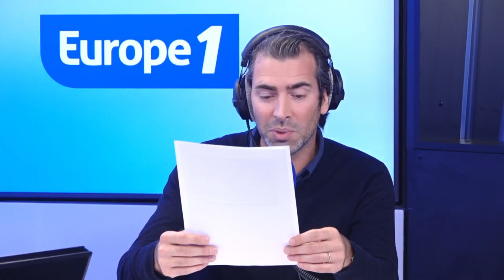"Clara lit Proust" de Stéphane Carlier et le jeu vidéo "Gerda: A Flame in Winter"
Chaque mardi, mercredi et jeudi, Gaspard Proust livre son regard sur l'actualité dans la matinale de Dimitri Pavlenko.